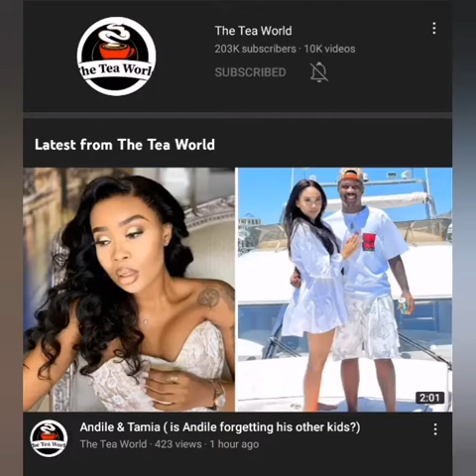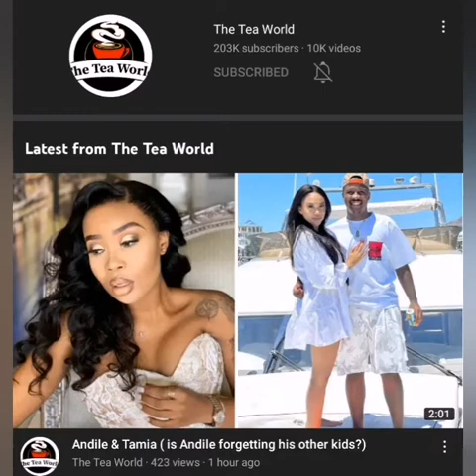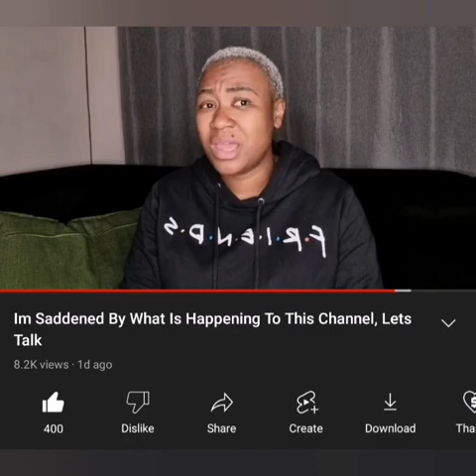The Tea World Is Struggling Without Ndivhu T| Has It Lost Viewers???